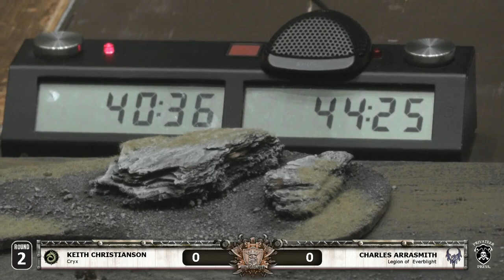Iron Gauntlet Qualifier Final: Templecon 2014 - Privateer Press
Watch the official Privateer Press broadcast of the Templecon 2014 Iron Gauntlet Qualifier Final! In this championship game Keith Christianson takes on Charles Arrasmith with commentary by Michael Plummer and Will Shick.